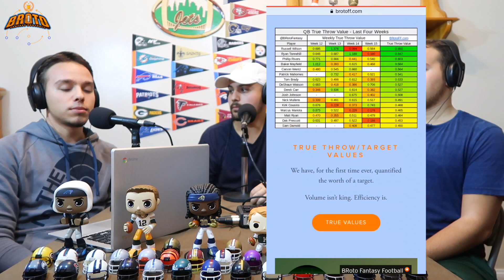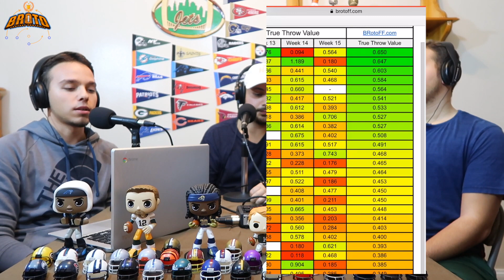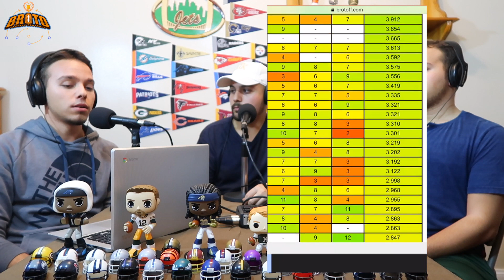BRoto True Value Explained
This video is about BRoto True Value Explained